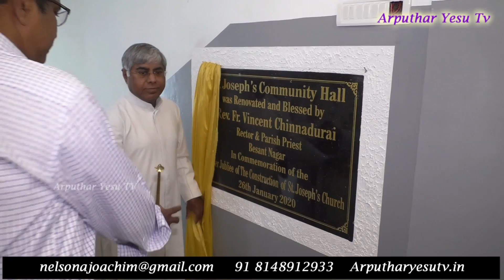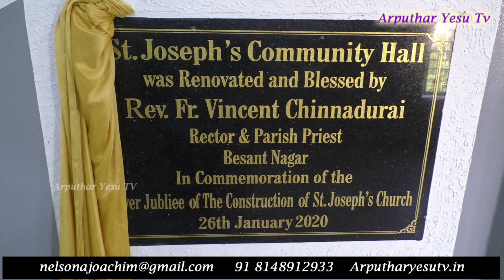St Joseph Church Hall Full (A / C) Renovation |26-01-2020| Eruchancherry Chennai |Blessing